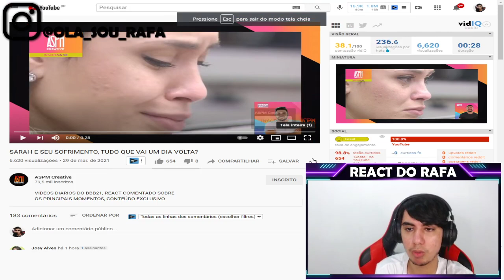Depois de horas Sarah ainda continua chorando por causa de Rodolffo